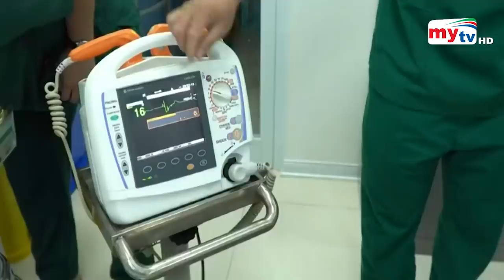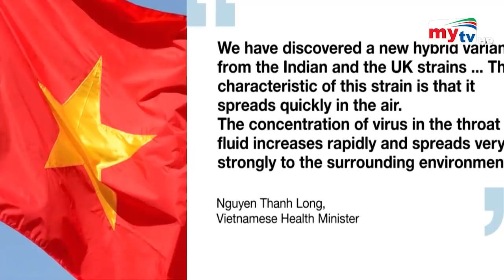এ যেন হাইব্রিড করোনা ! | Hybrid Corona | Bangla News | Mytv News